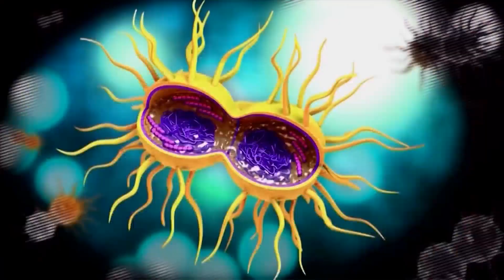PUMPKIN UNLOADING EVENT MCALLEN | NBC 23 | LIFESTYLE HOST & EXECUTIVE PRODUCER DANIELLE BANDA TV